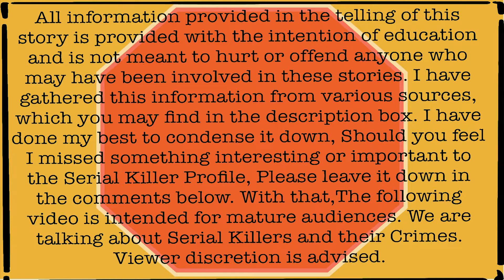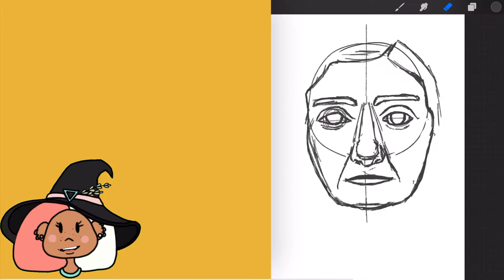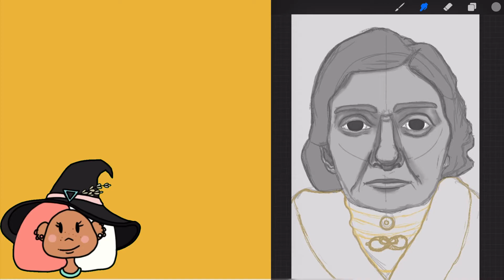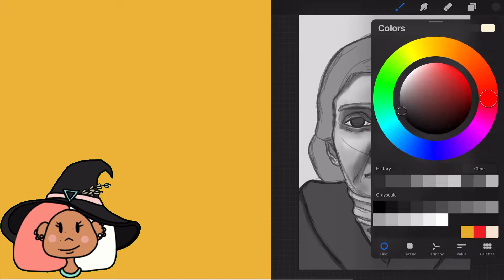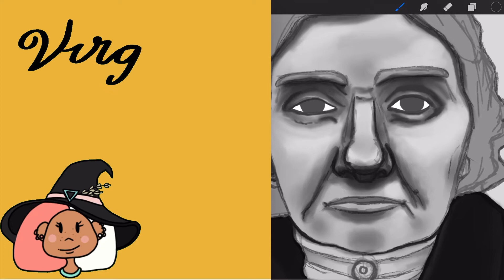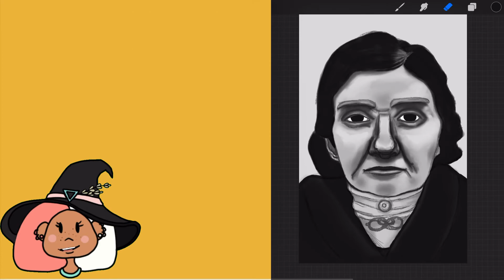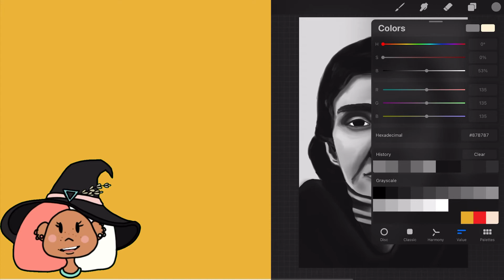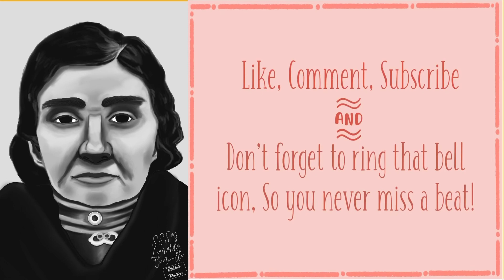Serial Sketch Sunday Episode 3: Leonarda Cianciulli - The Soap Maker of Correggio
Hello and Welcome to Episode #3 of my BRAND NEW SERIES, Serial Sketch Sunday!! Today's video is a doozy. I will be taking you along on the story of Leonarda Cianciulli, known as the Soap Maker of Correggio. Meanwhile, I am still searching for the perfect layout to present this video in and if you have suggestions on how I could make this a more pleasurable experience, Please leave them down below. Want to make a suggestion for future videos? Leave them down below. This process of developing a new series has been such a great time. I appreciate all your support.

**Resources**

Questions about my set up? This is just for those curious cats!
Editor: Lumafusion
Camera: Iphone 11
Tablet: Apple Ipad Pro 11 w/ 2nd Gen Apple Pencil, & bluetooth keyboard
Art Program: Procreate
Mic: MouKey MCm-1